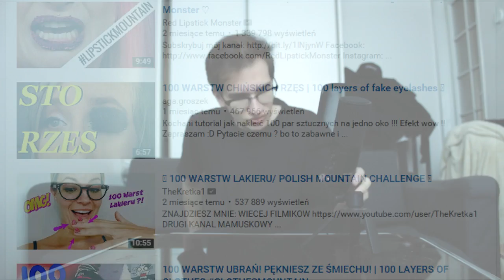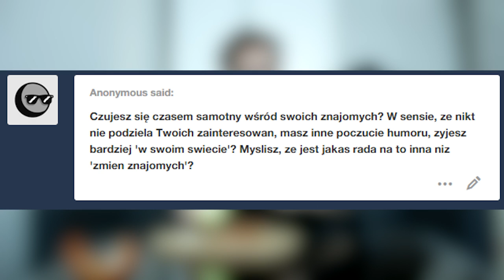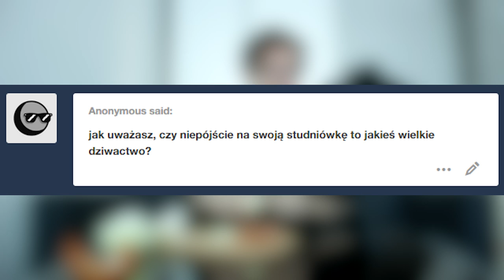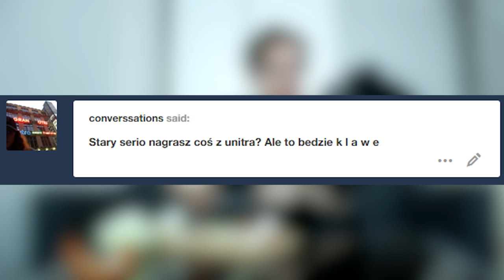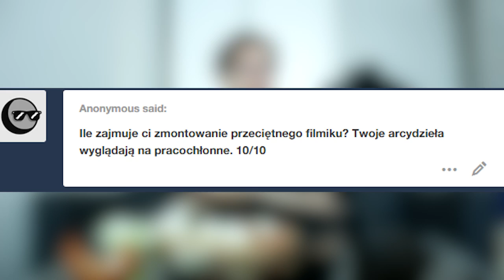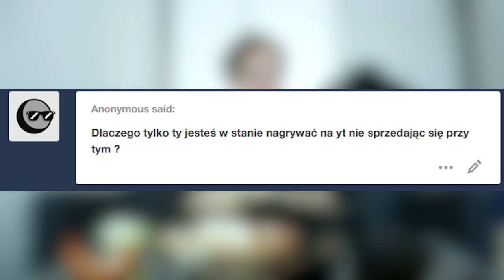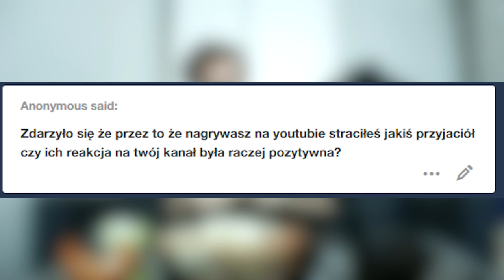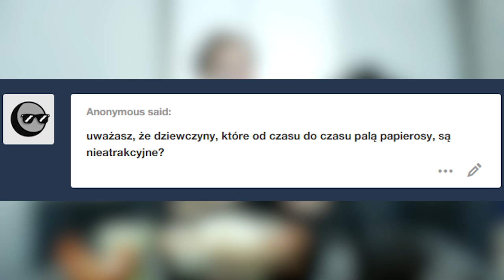100 WARSTW ironii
100 warstw cebuli czyli najgorsze Q&A powraca na youtube ehhh